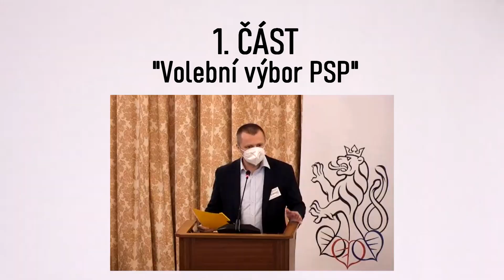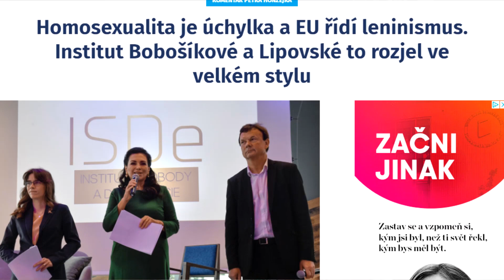ČT v krizi?║Velkej Kápo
00:00 - O radě ČT
03:25 - Kandidáti do Rady ČT
09:47 - Proč je to průser?
15:04 - Potitulková scéna

🌎SOCIÁLNÍ SÍTĚ/KDE MĚ NAJDEŠ?

Chceš li se na cokoli zeptat, napiš mi na facebook nebo na instagram. Snažím se odpovídat do dvou dnů :)

🎥TECHNIKA
👉Panasonic Lumix G7
👉Objektiv:
Panasonic Lumix G Vario 14-42mm f/3,5-5,6 II
Helios-44M 58mm F2.0 (M42)
Panasonic Lumix DG 25mm f/1,7
👉Edit: Sony Vegas pro 14
👉Miniatury: GIMP 2.8

2021